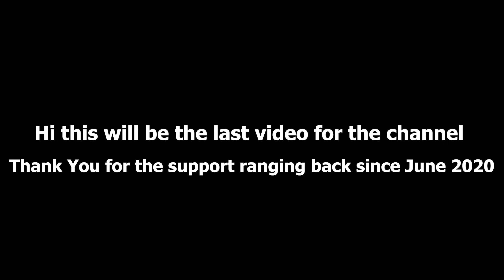BERETTA montage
TY for the those of you who joined me on my gaming journey, iab bois

Couple of channels I wanna shout out as they are my close friends who produce perplexing content
Ravex: @ravex3307
Ariety: @Ariety @arietyfn3325